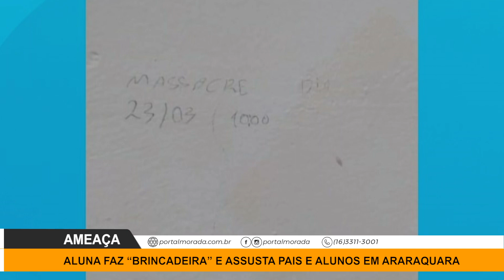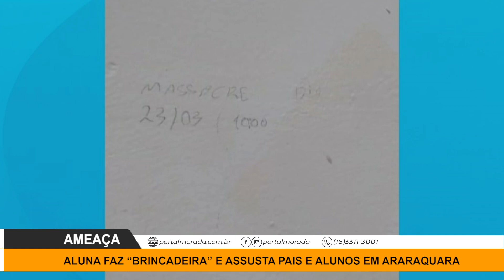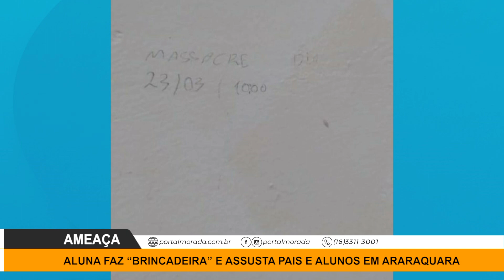Aluna faz "brincadeira" e assusta pais e estudantes em Araraquara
Matéria veiculada no Jornal da Morada de Araraquara. Acesse nosso portal para mais notícias e reportagens: